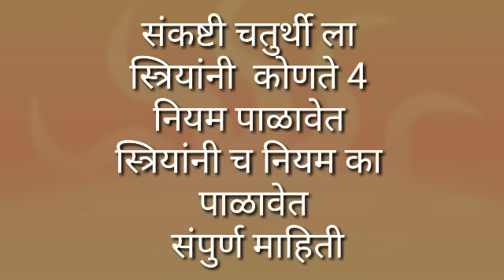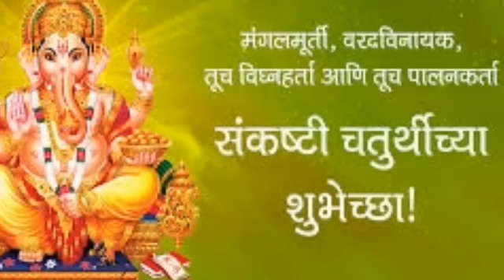संकष्टी चतुर्थीला स्त्रियांनी कोणते 4नियम पाळावेत नियम स्त्रियांनीच का पाळावेत Sankashti chaturthi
संकष्टी चतुर्थीला स्त्रियांनी कोणते 4नियम पाळावेत नियम स्त्रियांनीच का पाळावेत  यांची संपूर्ण माहिती Sankashti chaturthi striane konte 4 niyam palavet